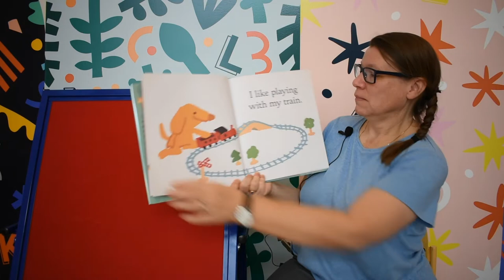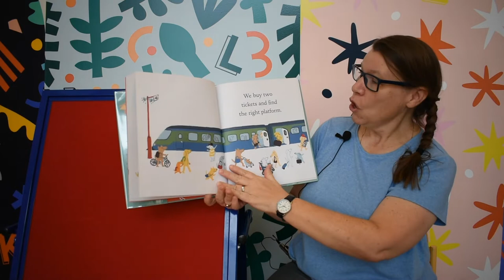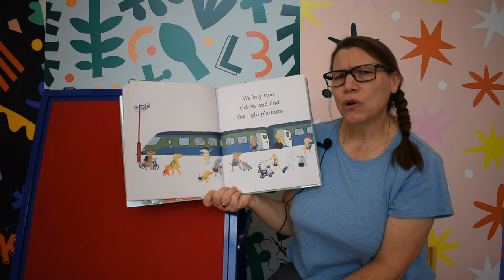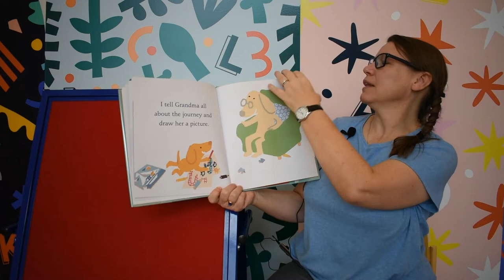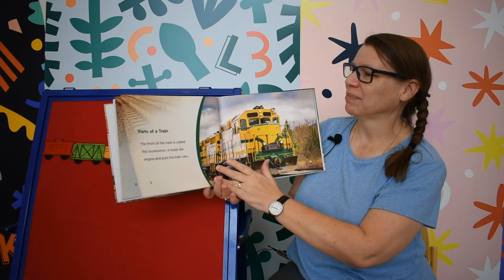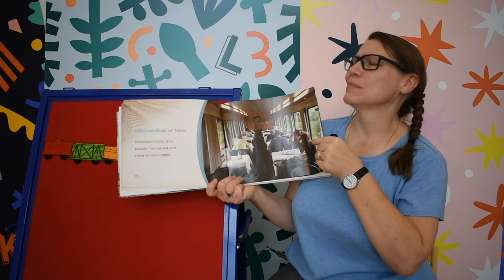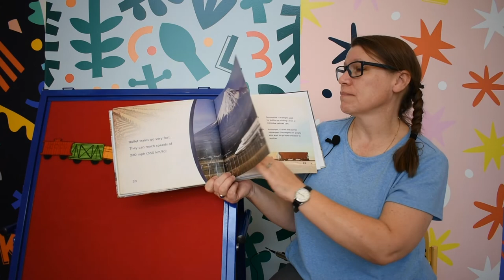Virtual Storytime with Miss Mary—Trains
Join Miss Mary for virtual storytime!

Books featured in this video:

“I Like Trains” By Daisy Hirst

“Trains” By Julie Murray